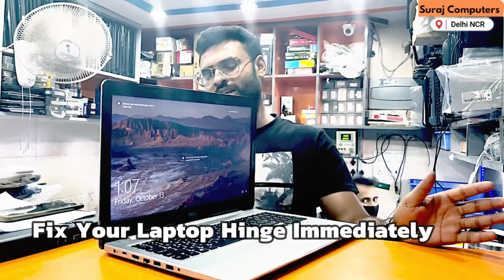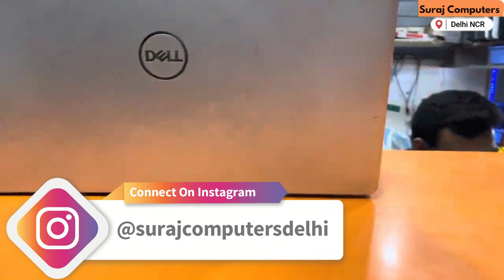Preventing Laptop Hinge Breakage: Expert Tips and Maintenance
Worried about your laptop hinge breaking? We've got you covered! In this video, we'll share expert tips and maintenance techniques to help you prevent laptop hinge issues. From proper handling to regular maintenance, we'll guide you through the steps to ensure your laptop hinge stays robust and reliable. Watch now to safeguard your laptop from the risk of hinge problems and enjoy a long-lasting device. 🛠️💻
Tired of worrying about your laptop hinge breaking? We've got your back! In this video, we'll walk you through expert tips and maintenance practices to ensure your laptop hinge remains strong and durable. From gentle handling to regular upkeep, our guide will help you safeguard your laptop and enjoy a long-lasting device. Don't wait until it's too late – watch now and protect your laptop's hinge! 🚫🔧